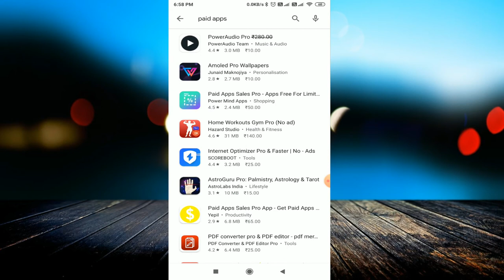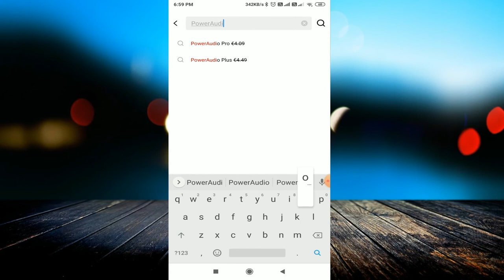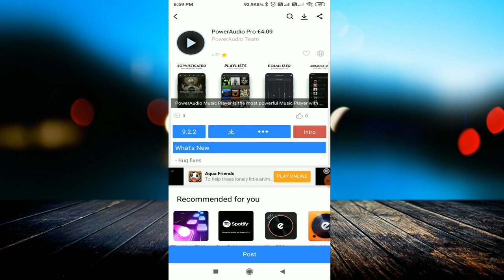How To Download Paid Android Apps For Free 100% 2020! || Download करें Paid Apps वो भी Free में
linked site.